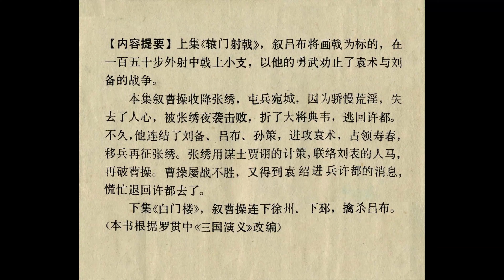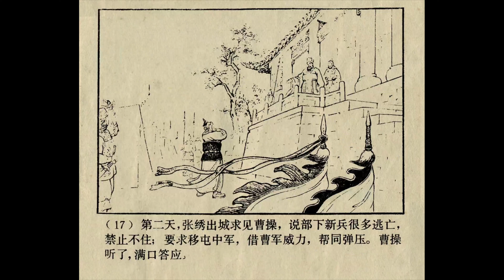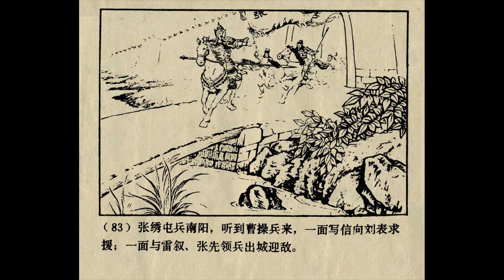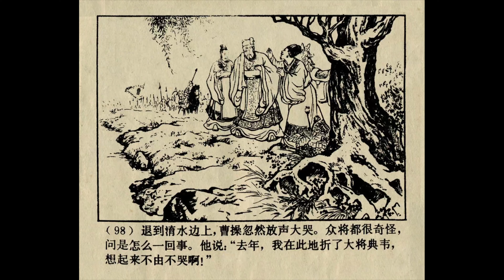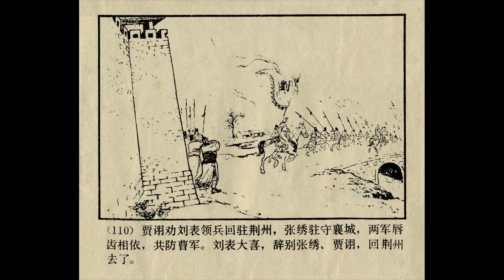《小人书连环画三国演义1979超高清版》11—战宛城|本片已经升级到更好的配音配乐版：